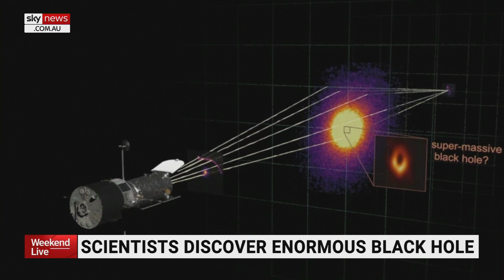Enormous black hole discovered ‘33 billion’ times the mass of Sun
ANU Astrophysicist and Cosmologist Brad Tucker says an enormous new black hole has been discovered and is “33 billion times the mass of our sun”.

“A lot of these black holes sometimes  or galaxies far away are found from a technique we call gravitational lensing … a massive amount of galaxies and that obviously has a lot of gravity in it, and gravity can bend light.”

“You’re able to see things either really far away or really big things also on that scale, but also as that light is bent around, it’s kind of acting like a magnifying glass so it brightens it to makes us see it easier, but we can also measure the size of that object.”

“Spotting this galaxy with a very large black hole is now been determined to be 33 billion times the mass of our sun … it tells us a lot about how big did these things get and how big did the galaxies around them get … and then we can work out how long it's taken to get there and what may have been the beginning things that started from.”